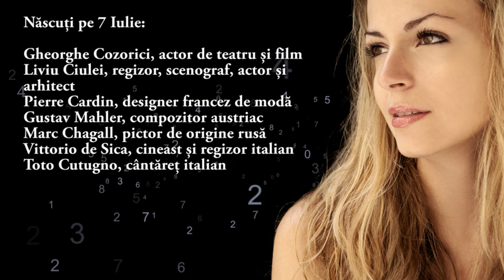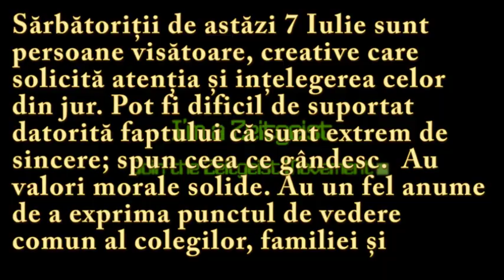Numeroscopul pentru 7 Iulie